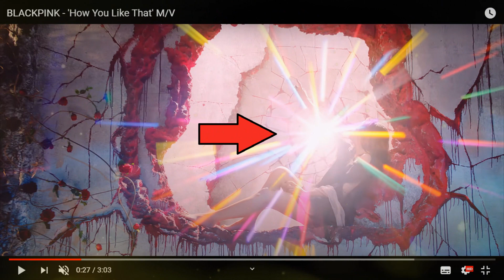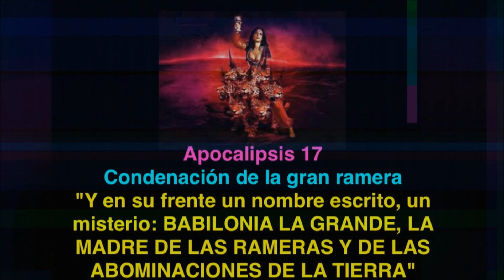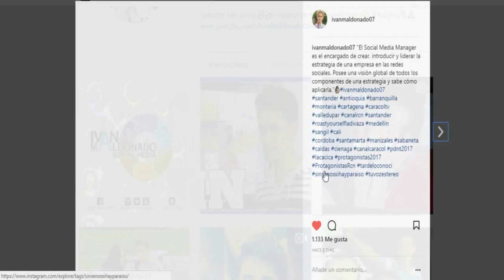BLACKPINK - 'How You Like That' M/V - MSJ Reveladores - GIRLS OF THE SATAN -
¡NOS SEGUIMOS EN FACEBOOK!